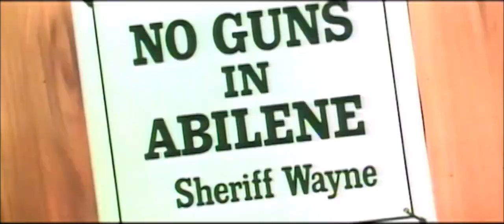"GUNFIGHT IN ABILENE"